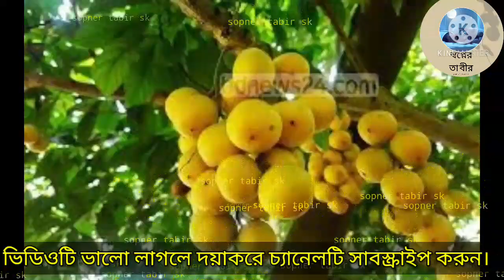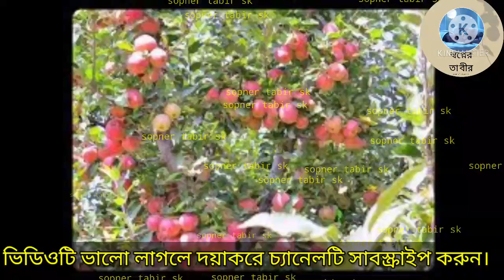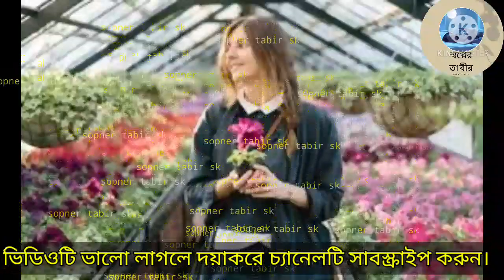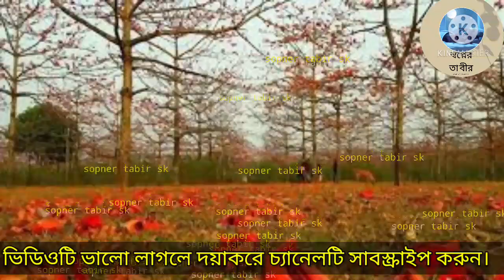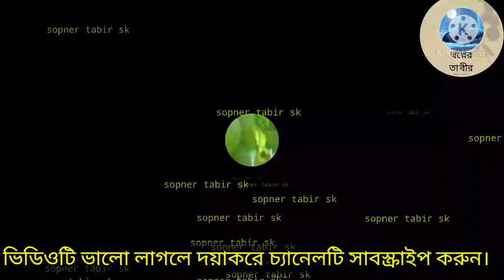স্বপ্নে স্তন অথবা দুধ দেখলে কি হয়||স্বপ্নে নিজের স্তনে দুধ দেখলে কি হয় || sopne dud dekhle ki hoy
ইত্যাদি

▶ অন‍্যান‍্য স্বপ্নের ব‍্যাখ‍্যা▶

▶স্বপ্নে মৃত মানুষ জীবিত দেখলে কি হয়

কুরআন হাদীসের আলোকে যে কোন স্বপ্নের ব‍্যাখ‍্যা জানতে চ‍্যানেলটি সাবস্ক্রাইপ করে সাথে থাকুন। ধন্যবাদ